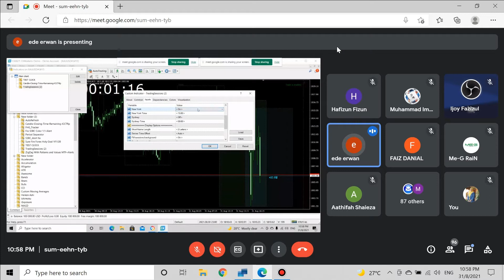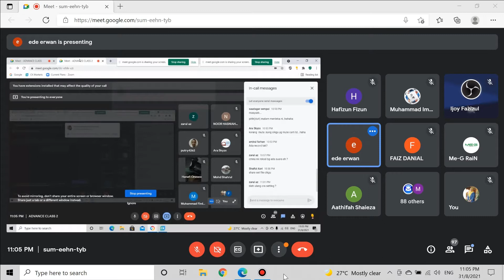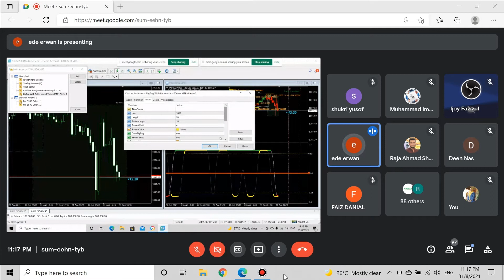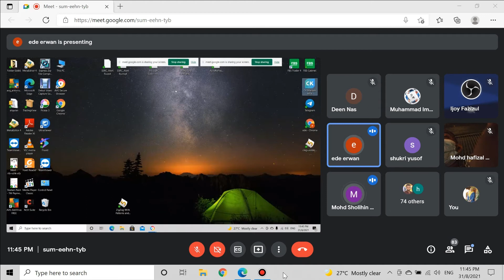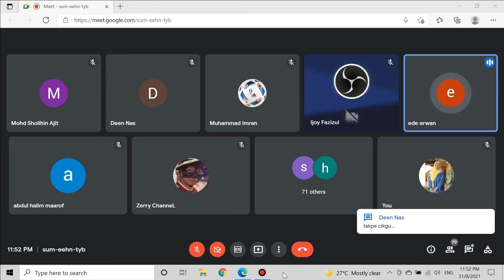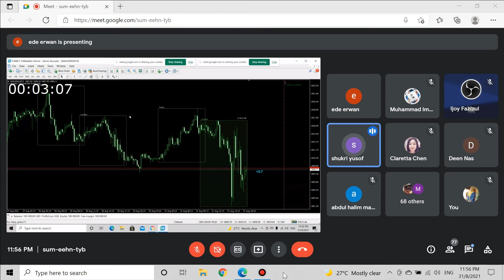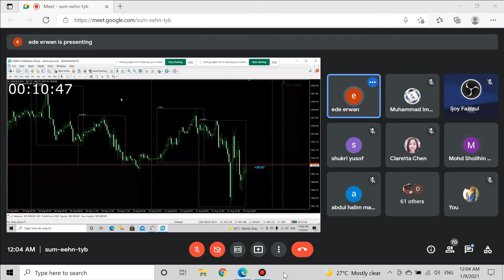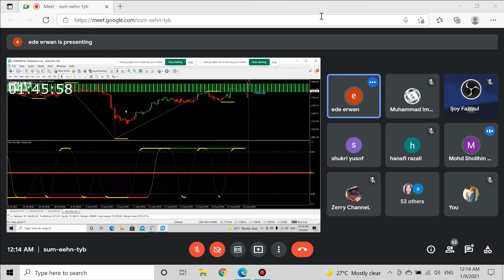#5 AUTO PROFIT TRADING SESSION TECHNIQUE - GOOGLE MEET 31/8/2021 BY CIKGU EDDIE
Trading ini memerlukan masa. Jadi, berikanlah masa kepada diri sendiri untuk menjadi mahir.

Ilmu buat duit dari trading bukanlah sesuatu yang mustahil untuk dikuasai.

Jangan susah hati sangat jika masa mula-mula belum berjaya untung. Dan ini juga punca kenapa tak ramai yang boleh berjaya sebab mereka give up cepat sangat bila tahun pertama-kedua tak nampak hasil.

KLIK LINK JUSTMARKET UNTUK DAPAT USD30 PERCUMA

Jangan risau:
1. Tak perlu depo
2. Tak perlu bayar balik

UNTUK JUSTMARKET  BOLEH TRADE CRYPTO GUYS , CRYPTO SABTU/AHAD BOLEH TRADE .

Untuk Justmarket system akan auto daftar mt5 platform.
No Problem !

Buka web klik akaun baru - Pilih mt4 - Welcome - Dapatkan bonus selamat datang - Isi maklumat .

Semoga bermanfaat usd30 = rm120 milik anda dan trade 7 hari seminggu . Jaga MM

PASTIKAN PILIH KLIK MT4 YA GENG !

KLIK FILE , DALAM TU ADA SETTING CIKGU EDDIE